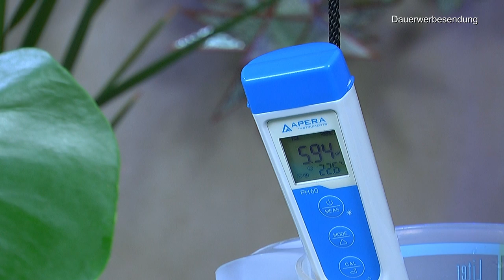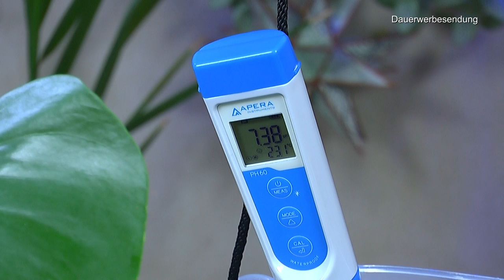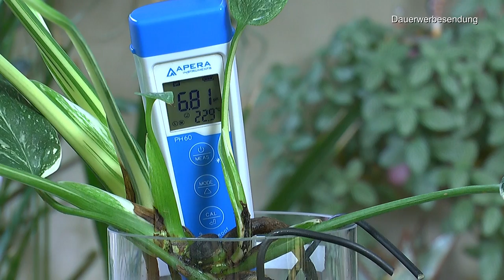H2O2 Wasserstoffperoxid für Pflanzen nutzen Hydrokultur Hydroponik und Substrat. Der Test Anfang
Produkte findest Du hier unten.
Söchting 6% Wasserstoffperoxid-Oxydator-Lösung, 1 L

Schicker Mineral Diabas Urgesteinsmehl 5 kg feinstes Gesteinsmehl/reines Naturprodukt ohne weitere Zusätze/Bodenhilfsstoff

Dennerle Osmose Professional 190 - Komplett-Anlage zur Herstellung von weichem, hochreinem Wasser

Apera Instruments PH60F Premium pH-Meter mit flacher Elektrode (Genauigkeit pH ±0,01, Messbereich pH -2,0-14,0, austauschbare Elektrode, wasserfest, Temperaturanzeige)

50 Feet Selbstbewässerung Docht für selbst bewässern Pflanzer Topf DIY Urlaub